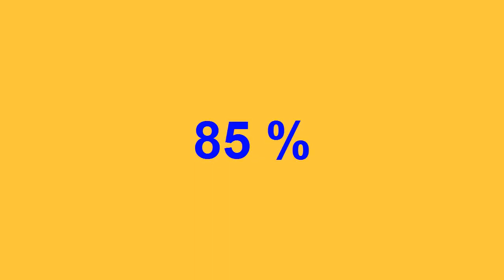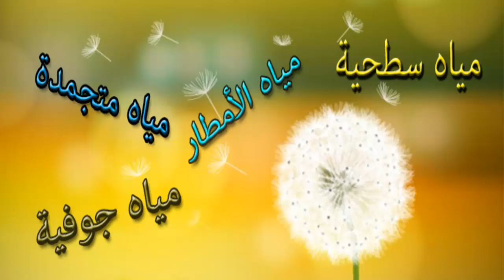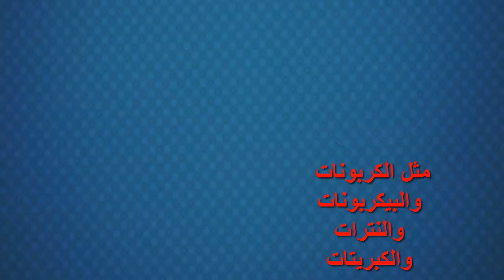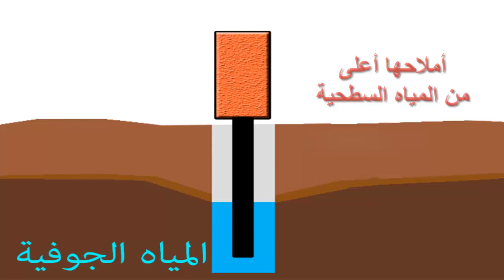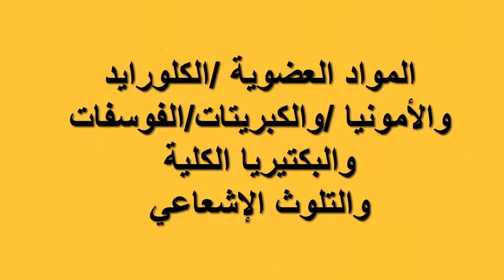مصادر المياه l ماذا- تعرف عنها ؟ Do you want to know about water sources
يتحدث الفيديو عن مصادر المياه سواء كانت المصادر الطبيعية والصناعية وتقسيم مصادر المياه
الطبيعية إلى مياه سطحية ومياه جوفية وتغير خصائص المياه في مصادر المياه في نفس المكان
أو في أماكن مختلفة
ومن المياه السطحية :مياه البحار والمحيطات  ومياه الأنهار والمياه المتوسطة الملوحة
وماهي مواصفات المياه السطحية كأملاح ومواد عضوية
والمياه الجوفية كيفية تجمعه ومواصفات المياه السطحية من حيث الأملاح والمواد العضوية
ومياه الأمطار وكيفية تجميعها
يمكنكم متابعتنا على موقعنا في الفيس بوك لمتابعة جميع مقاطع الفيديو